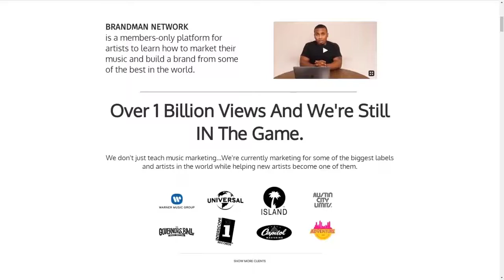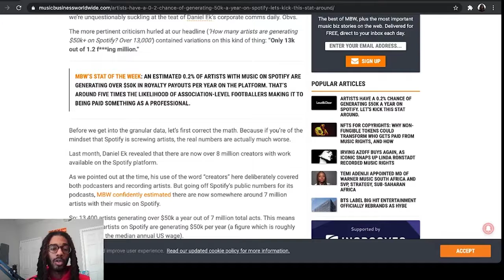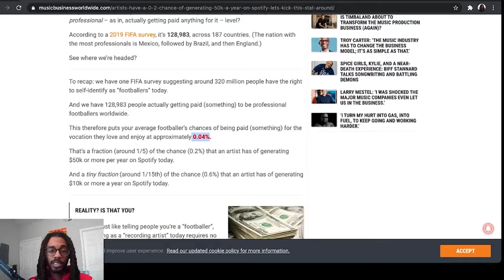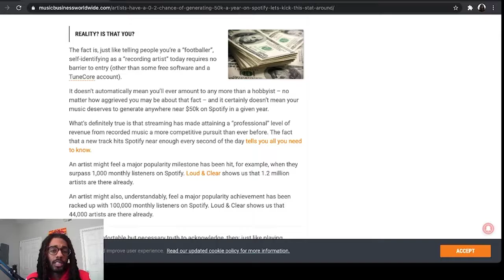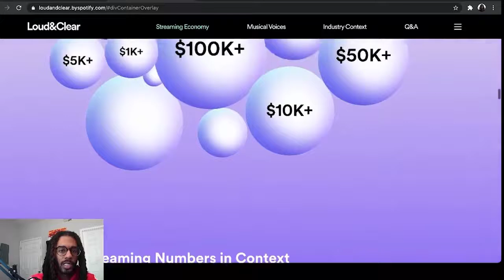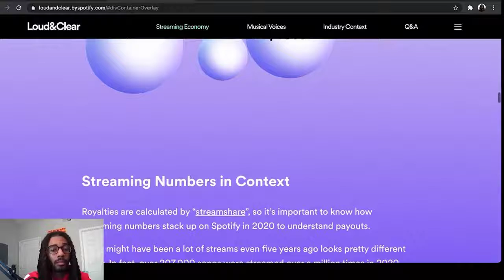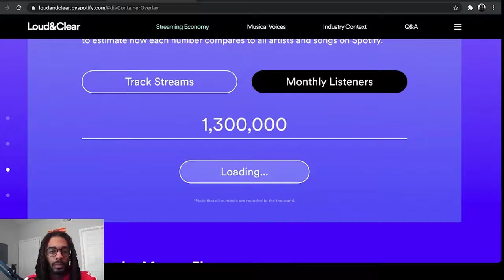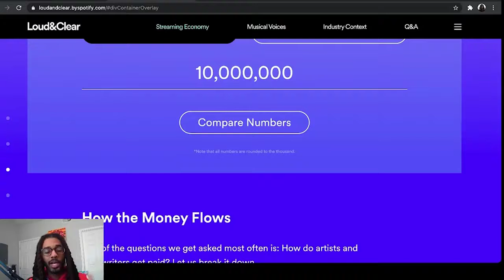Here's Why 0.2% of Artists Make a Living From Spotify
We are back with Kohrey from the Brandman Network today.

Claim your free copy of The Complete Guide to Music Marketing 2021

Why do only 0.2% of artists make a full-time living on Spotify?  This video explains that the vast majority of artists don't do very well out of the Spotify platform.  It shows how greedy Spotify are.